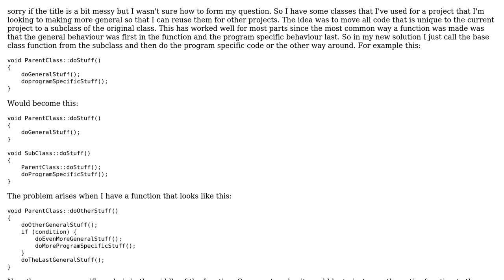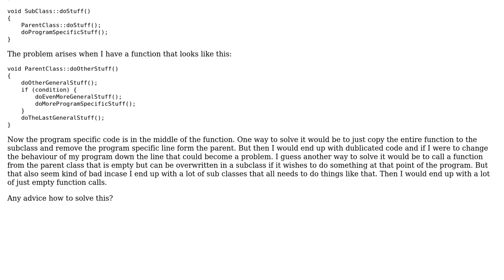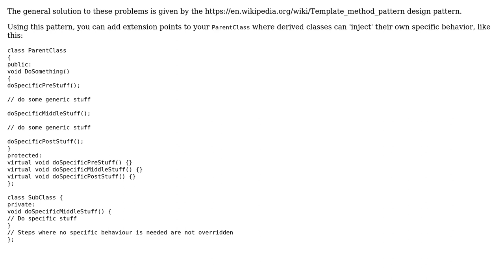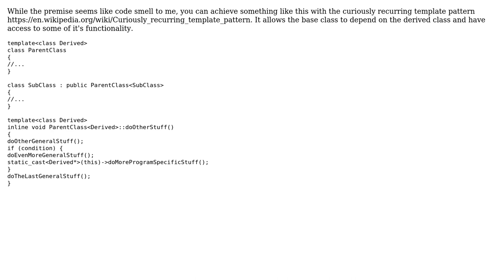How to overwrite function in a sub class that has unique functionality in the middle of the...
Software Engineering: How to overwrite function in a sub class that has unique functionality in the middle of the function compared to the parent?

With thanks & praise to God, and with thanks to the many people who have made this project possible! | Content (except music & images) licensed under CC BY-SA | Music | Images & others | With thanks to user Mike Lui user Jesper Evertsson user Bart van Ingen Schenau and the Stack Exchange Network Trademarks are property of their respective owners. You are responsible for your own actions.